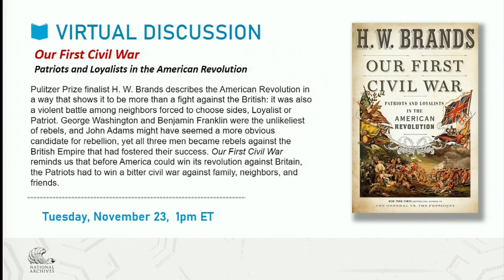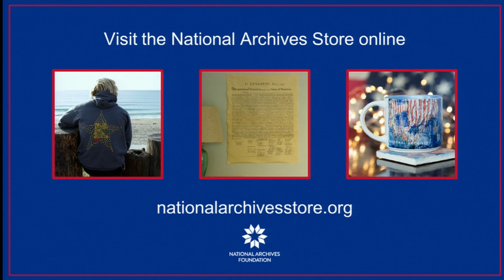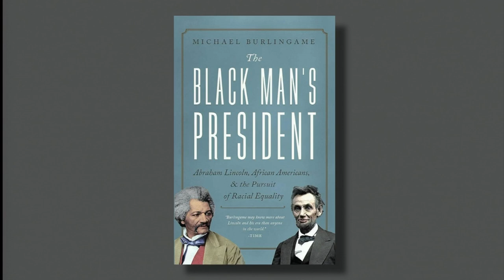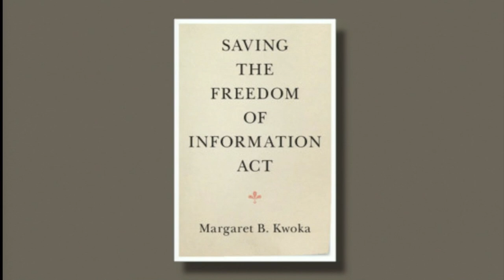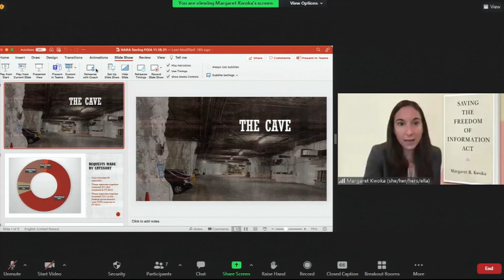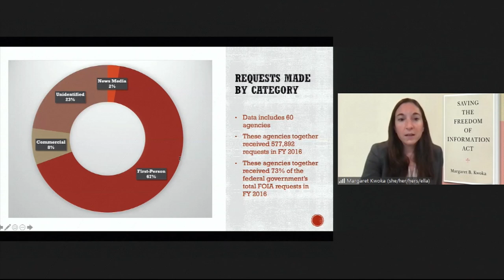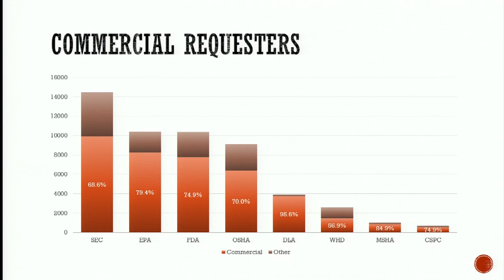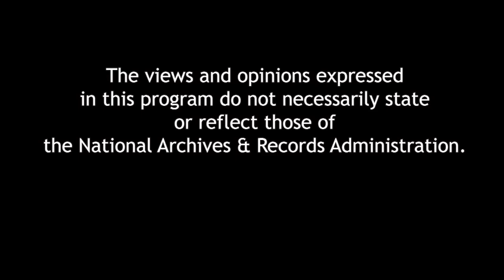Saving the Freedom of Information Act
Enacted in 1966, and taking effect on July 5, 1967, the Freedom of Information Act ( FOIA) provides that any person has a right, enforceable in court, to obtain access to federal agency records, and establishes a statutory right of public access to Executive Branch information in the federal government. Professor Margaret Kwoka posits that FOIA was designed to promote oversight of governmental activities, under the notion that most users would be journalists. Today, however, FOIA is largely used for purposes other than fostering democratic accountability, and most requesters are either individuals seeking their own files, businesses using FOIA as part of commercial enterprises, or others with idiosyncratic purposes like political opposition research. In this sweeping, empirical study, Kwoka documents how agencies have responded to the large volume of non-oversight requesters by creating new processes, systems, and specialists, which in turn has had a deleterious impact on journalists and the media. To address this problem, Kwoka proposes a series of structural solutions aimed at shrinking FOIA to re-center its oversight purposes.

The views and opinions expressed in this program do not necessarily state or reflect those of the National Archives and Records Administration.